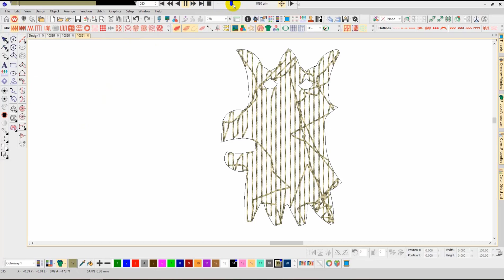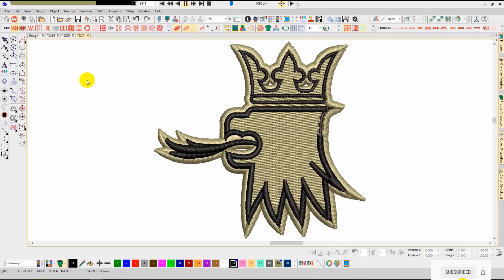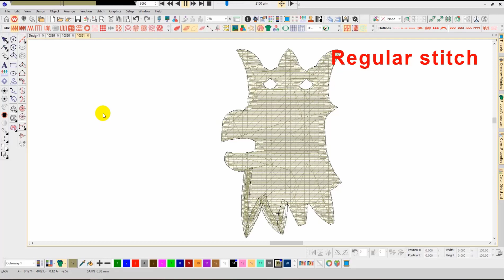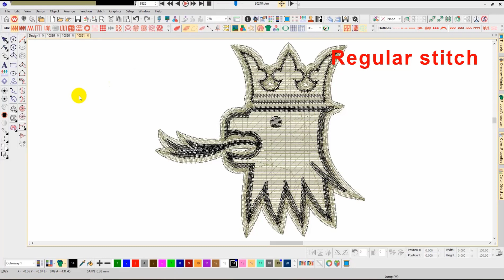Scania Embroidery logo.